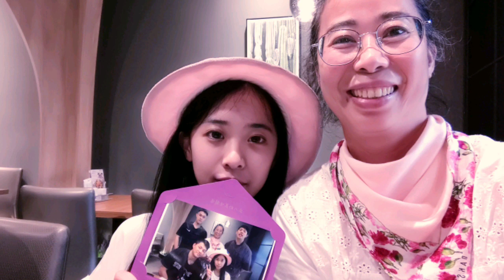2020年5月8日母親節前夕吃大餐，祝福天下的母親節快樂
2020年5月8日
母親節前夕吃大餐
祝福天下的母親節快樂
汐止陶板屋